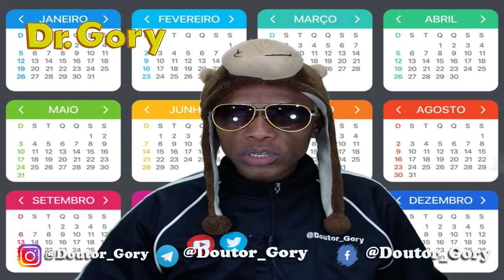Dia do EstAgiário | 18 de Agosto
Hoje dia 18 de Agosto é o dia do Estagiário , e de muitas coisas interessantes também vive o dia 18 de Agosto vamos conferir oque nais se comemora ou se é lembrado no dia 18 de Agosto? Como os Santos do Dia ou datas históricas ? Hoje é dia que mesmo , oque se comemora no dia 18 de Agosto veja o vídeo e fique por dentro.
Colabore com o Canal para mais Conteúdo:
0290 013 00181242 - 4